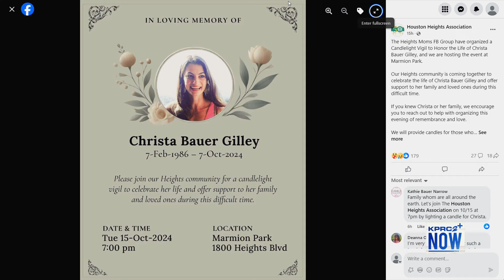Houston Heights community mourns pregnant woman allegedly killed by husband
The Houston community is mourning the loss of a pregnant woman who was reportedly killed at the hands of her husband last week.